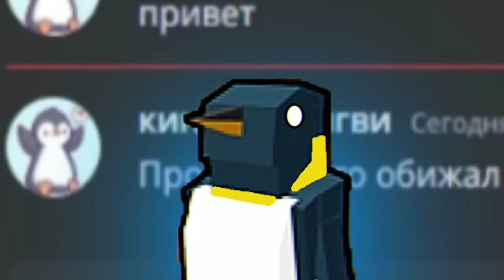БИТВА СТРОИТЕЛЕЙ DOORS Этаж 2 в Build a Boat Roblox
Всем привет это выпуск битвы строителей на тему doors floor 2 суть битвы строителей построить за 2 часа постройку лучше остальных ну это как получится их вы можете оценить в комментариях